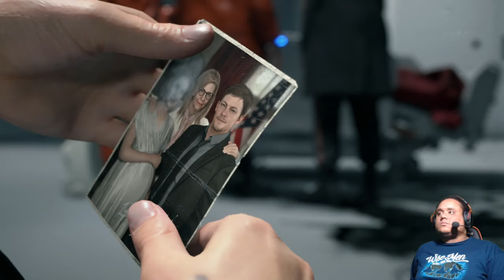Death Stranding: Episode 1 - Bridget (Playthrough/Walkthrough)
Death Stranding pt. 2 walkthrough.
Playing episode 1 bridgette.